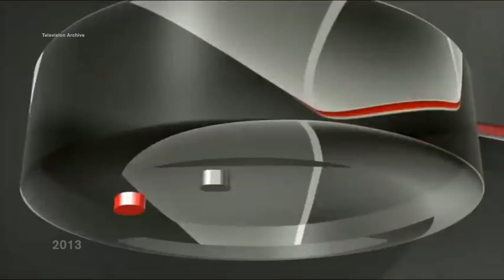ATV & ATV2 Ident History (2000-2022)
In diesem Video sind alle Idents der Sender ATV/ATV+ und ATV2 zu sehen.

Danke an:
Fabrizio Corrias, @globuli1000, @IntroCollector, @LeopoldinaGraz, mattia cucconi, mrgreenat, bridgeff, werbeblock tv, Florian F.

Besonderer Dank an:
WindowsXP Fan